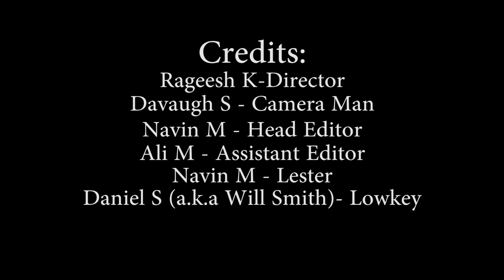Melo Kanye (Value Meal Productions)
View on two friends which grew up together, went to the same school, and joined the same clubs. In a one on one game of cards, Lester and Lowkey test their skills together. When the game turned into a heated competition. Although they tested their friendship and after some nasty talk from Lowkey, Lester still goes for a hand shake with Lowkey, after some thoughts he still hands with Lester.